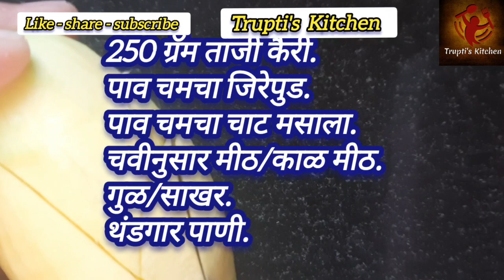ऊन्हाळ्यात आरोग्यदायक कैरीच झटपट तयार होणार थंडगार चटकदार पन्ह जेवणात नक्कीच तयार करा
About the  " Trupti's Kitchen " Channel

रुचकर भारतीय मराठी रेसिपी व्हिडिओ पाहण्यासाठी खालील लिंक क्लिक करून सर्व तपशीलांसह तुम्ही पूर्णपणे आनंद घ्या!

15 minute ENO वापरून असा बनवा जाळीदार ढोकळा | perfect rava Besan instant dhokala use of eno